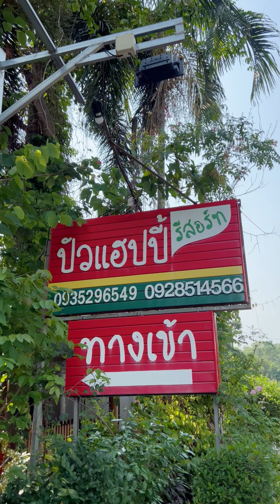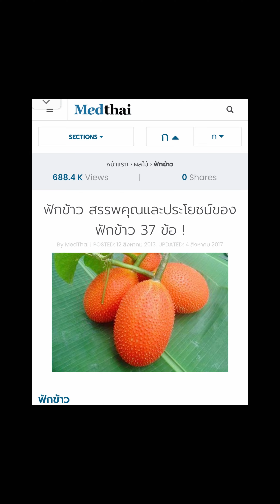มีหนามเหมือนทุเรียน กลมพองเหมือนปักเป้า ลูกอะไร ?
🥰 ฝากกด Subscribe เพื่อเป็นกำลังใจให้แม็กซ์และแม่ทำคลิปดีๆต่อๆไปกันด้วยน้าา 🥰

ใครอยากให้แม็กซ์รีวิวผลไม้แปลกๆ อะไร ลองคอมเมนต์มาบอกกันได้นะครับ

📌 สนใจสั่ง อะโวคาโด บัวหิมะ ม่อนไข่ ได้ทางเพจ สดจากสวนน่านตามลิ้งค์นี้เลย

ฝากช่องทางการติดตามด้วยน้าา🥰
สดจากสวน